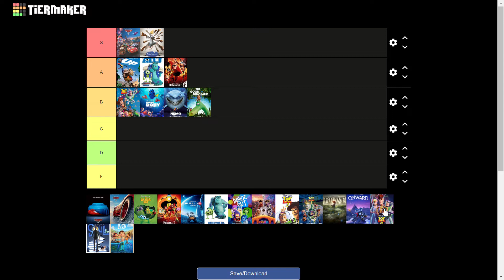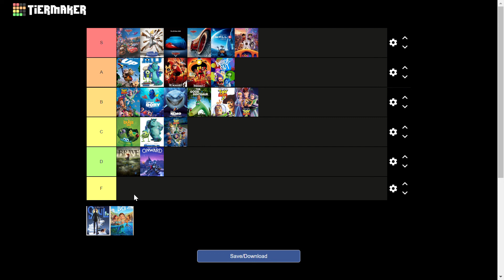Pixar/Disney Movie Rating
Your opinion if you like it or don't like it